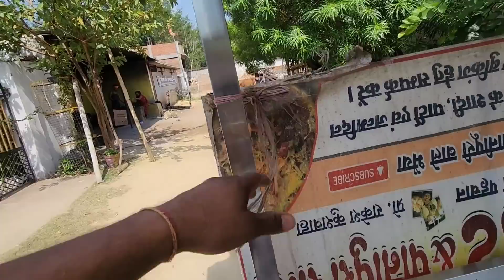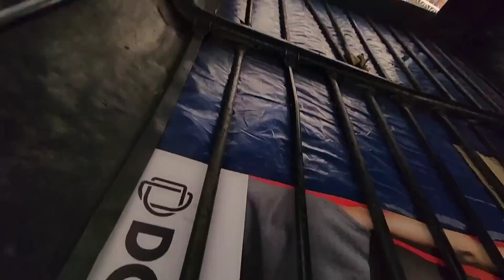Janiye Sacchai Ye Bike Kaha Se Aai 🤣🤣 आज पानीपुरी बेचने गया। | Rakesh's Life